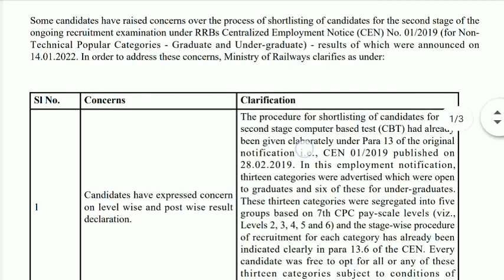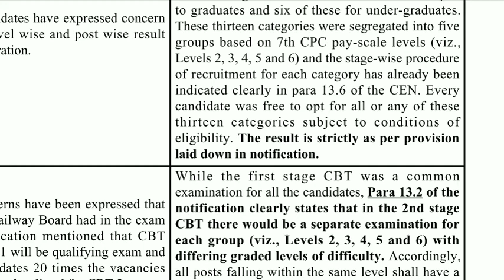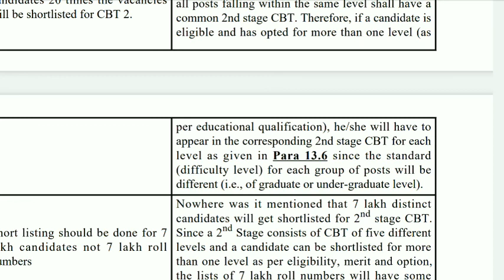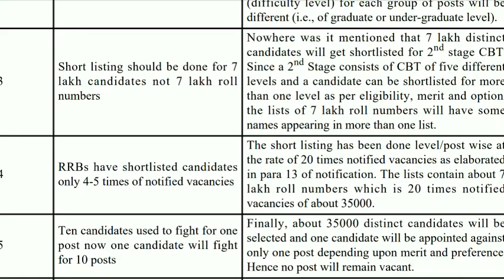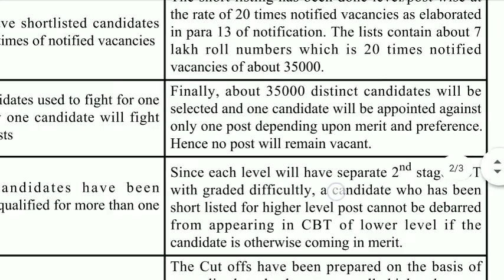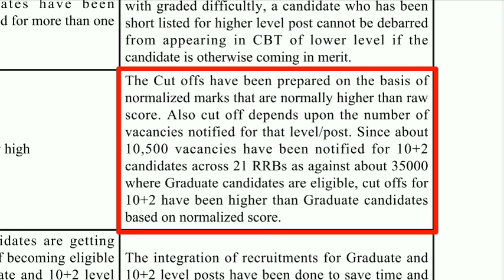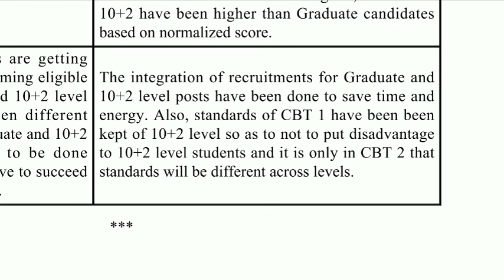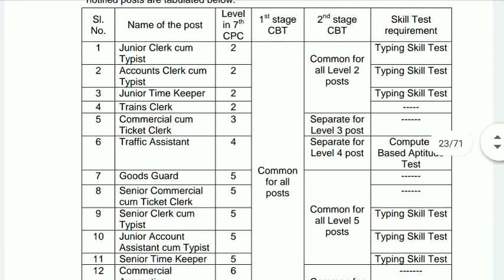rrb ntpc clarifications | ministry of railway | RRB NTPC SCAM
rrb ntpc clarifications | rrb ntpc physical protest | rrb ntpc twitter campaign protest | ministry of railway | RRB NTPC SCAM
rrb ntpc student protest | RRB NTPC LATEST UPDATES |Latest Government Vacancy Updates | rrb ntpc news | rrb ntpc twitter campaign